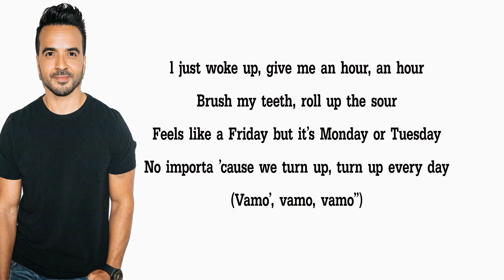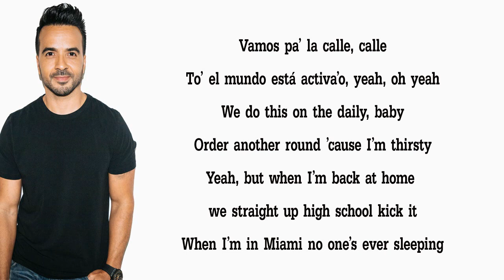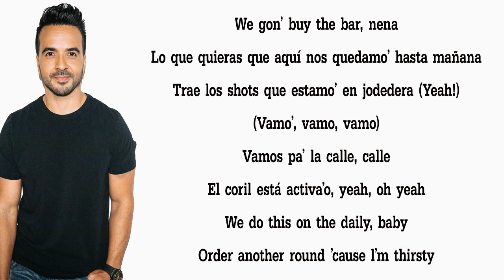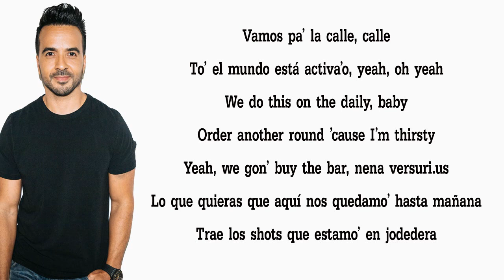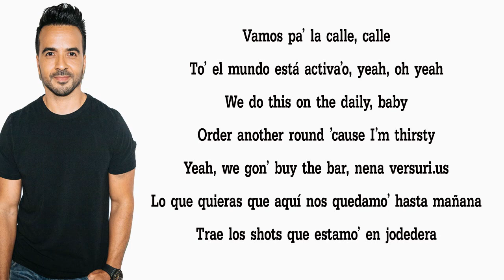COASTCITY, Luis Fonsi - Pa La Calle (Lyrics)🎵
I have used this video just for the Teaching and Training purpose.

We don’t have any copyrights.